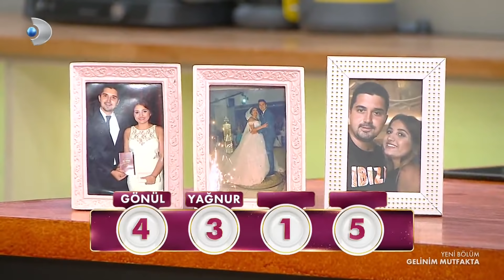Mutfakta Tadım ve Puanlama Zamanı - Gelinim Mutfakta 727.Bölüm